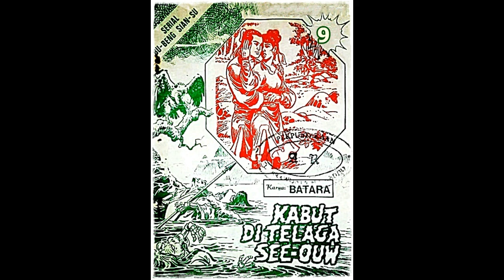Seri Cerita Silat Kabut di Telaga See ouw Jilid 9